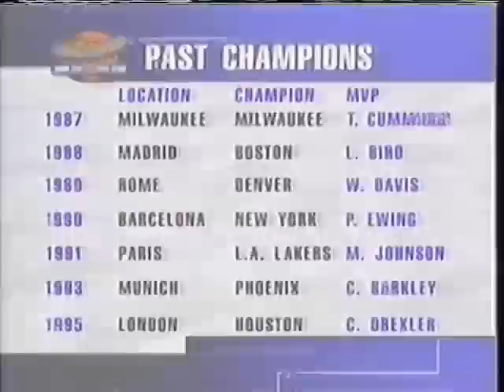1997 McDonald's Championship | Finals | Chicago Bulls @ Olympiakos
Chicago Bulls @ Olympiakos | 1997 McDonald's Championship Finals | 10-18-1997

The Chicago Bulls defeat the Olympiakos 104-78 in the 1996 Mcdonald's Championship Finals in a game played on October 18th, 1997.